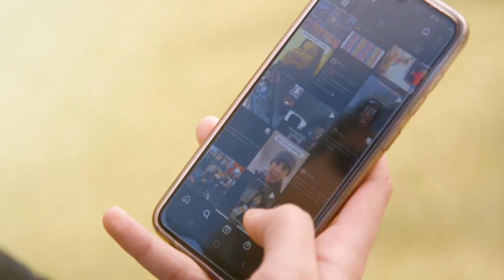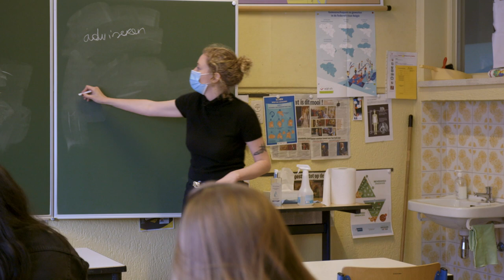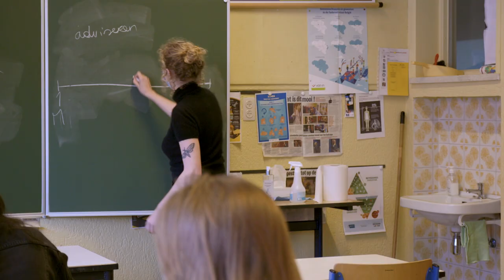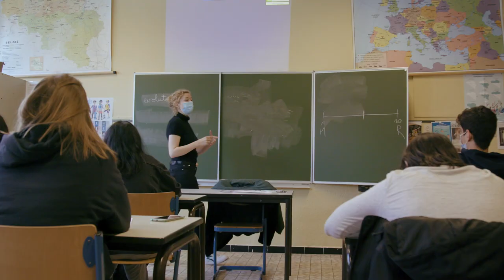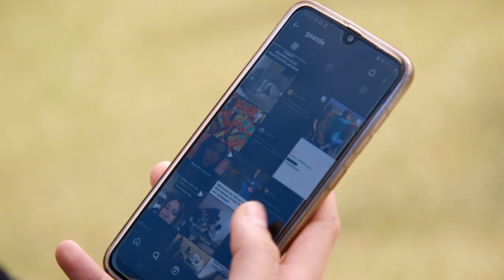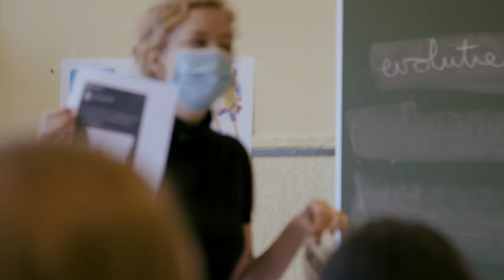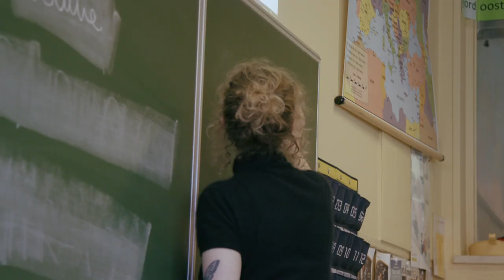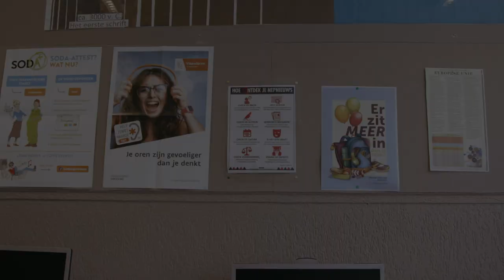Nu desinformatie twijfel zaait: “Klassen zijn dé plek om kritisch denken te stimuleren"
In een klas toekomstige zorgverleners kiest 1 leerling resoluut voor het corona-vaccin. De rest twijfelt. Onzekere tijden blijken een perfecte voedingsbodem voor fake news en complottheorieën. Gelukkig is er een remedie. Expert Tim Verheyden: “Een klas is geen bubbel. Dé plek bij uitstek dus om kritisch denken te leren denken.”
We gingen kijken hoe twijfel over het corona-vaccin de klas van leraar Lissa De Vriendt binnensluipt en hoe ze haar leerlingen tegen desinformatie probeert te wapenen.